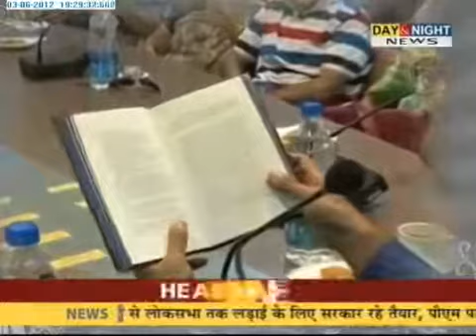Between Us - Jerry Pinto - 3 June 2012 - Part 1